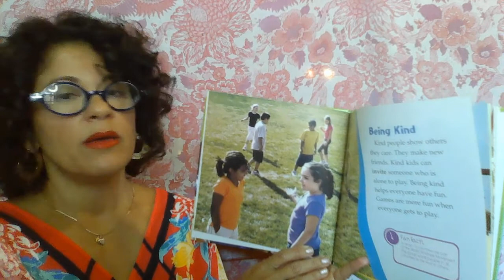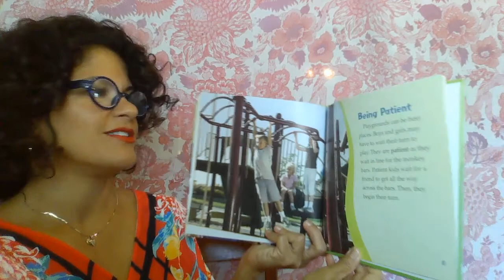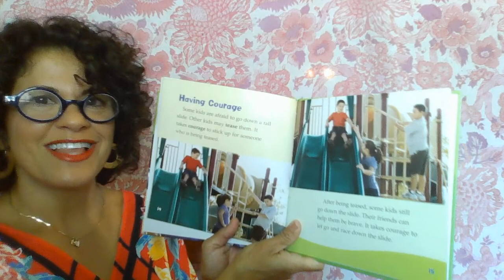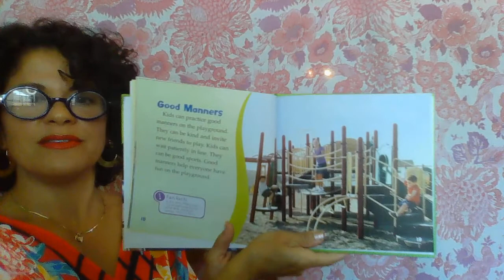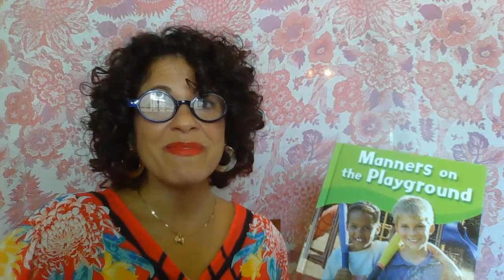Manners on the Playground by Terri DeGezelle